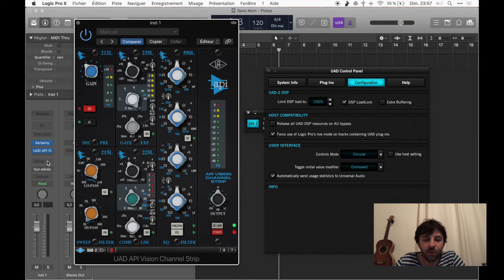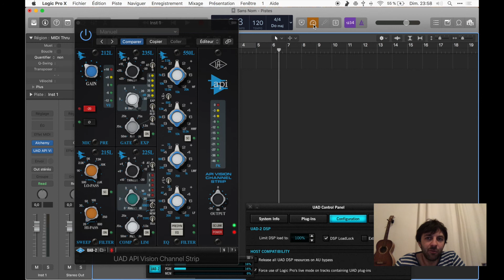Réduire la latence de votre carte UAD en enregistrement dans Logic pro X